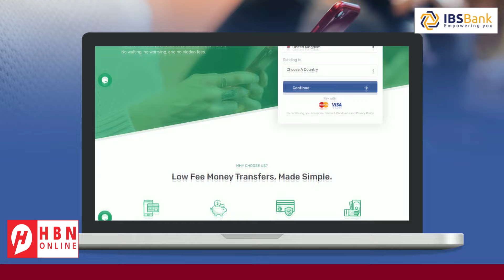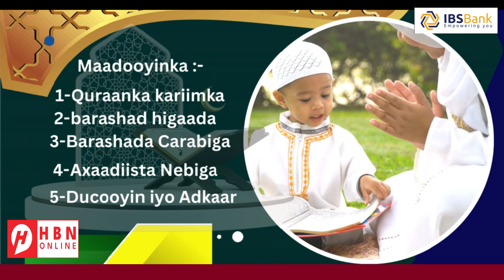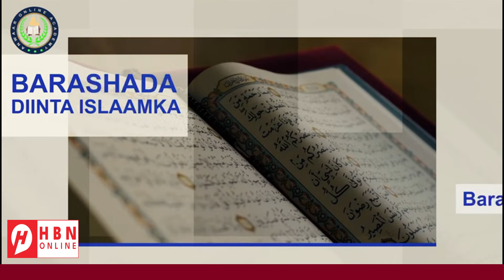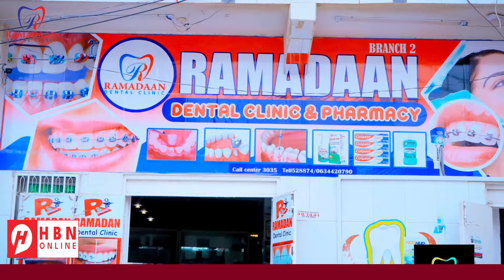NETANYAHU OO AMRAY DUULAAN LAGU QAADO RAFAH + QASAAM OO WAR CULUS SOO SAARTAY